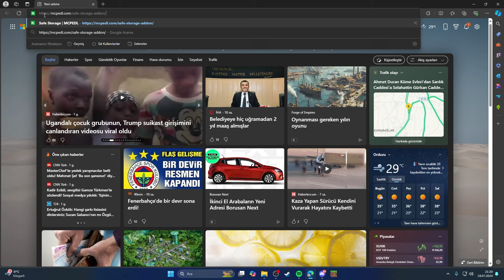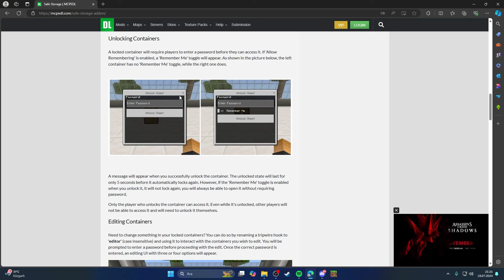ARTIK SANDIKLARINIZ GÜVENDE!! | Türkçe Sandık Kilitleme Modu (MCBE/MCPE)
Herkese merhaba arkadaşlar ben Cumali Bakır. Bugün tamamen benim Türkçe yaptığım şifreli sandık modunu gösterdim. Umarım video hoşunuza gider...

⚙️Etiketler;
Mcpe,
Minecraft,
Minecraft PE,
mcpe mod,
mcpe sandık modu,
mcpe sandık kilitleme,
mcpe sandık şifreleme,
mcpe sandık kilitleme,
mcpe sandık koruma,
mcpe sandığa şifre koyma,
mcpe cheste şifre koyma,
minecraft pe mod,
minecraft şifreli sandık,
minecraft sandık kilitleme,